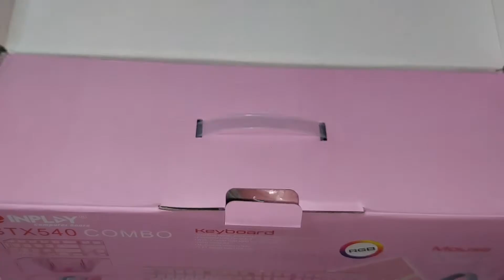INPLAY STX540 Combo Gaming Keyboard, Mouse, and Headset | Unboxing | Ginna Mea's Vlog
For today's video, we're going to have another unboxing video. I just recently bought a combo gaming keyboard, mouse, and headset in Shopee.